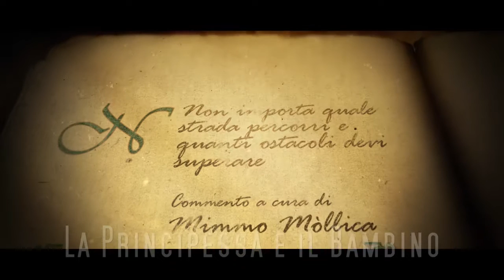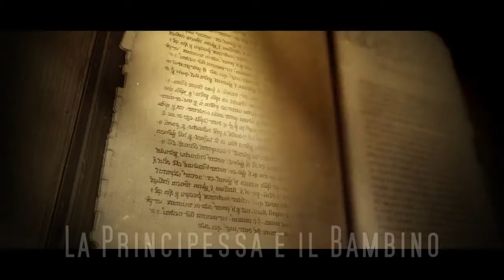LA PRINCIPESSA E IL BAMBINO Official Trailer HD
LA PRINCIPESSA E IL BAMBINO

PROGETTO VIDEO-CLIP
Una storia di Piero Di Maria

Testi curati da:
 Piero Di Maria
Federica Lazzara
Mimmo Mòllica

La Principessa
Federica Lazzara

Il Bambino
Leonardo Di Maria

Le fate
Melina Ferrarotto
Consuelo Marcini
Marilena Iannì
Maria Teresa Russo

Le Damigelle
Silvia Giallanza
Milena Lo Vano
Laura Vicario

Nonno
Cap. Filippo Murabito

La guardia
Giuseppe Spidalieri

Resp. Riprese
Salvo Urzì

Assistente
Domenico Trombetta

Coordinamento
Laura Sapienza
Giuseppe Murabito

Commento a cura di
Mimmo Mòllica

Regia
Pietro Di Maria

Trucco:
MELINA FERRAROTTO

Gioielli:
VIAVENETO Gioielli

Abiti:
CENTRO SPOSI PRESTIGE

Fiori:
IL TULIPANO Fiori e Piante

CASTELLO SAN MARCO Charming hotel & spa

MELINA FERRAROTTO
Make up artist & Image maker.

Musiche:
Silent Partner
Getting There

Pascal Ponceau
Versailles (Le Bal)

Vincenzo Bellini
Casta Diva - Norma

Edvard Grieg
Peer Gynt - Morning Mood